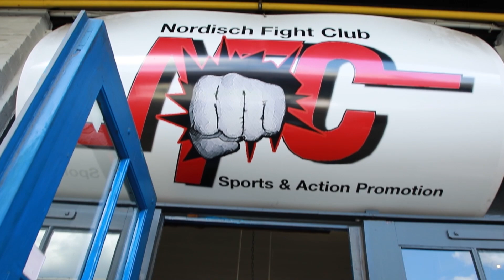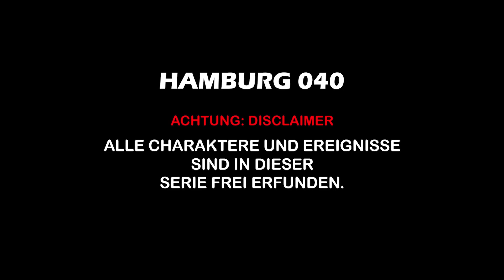Überraschung für Leon 😱 🔥​🥳| Hamburg 040 #013